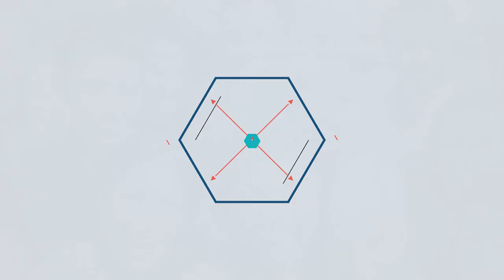What is ALLCARE?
ALLCARE makes company benefits like healthcare, insurance, training, and other perks accessible to all workers including contractuals, freelancers and self-employed individuals.

Join us in democratizing benefits.